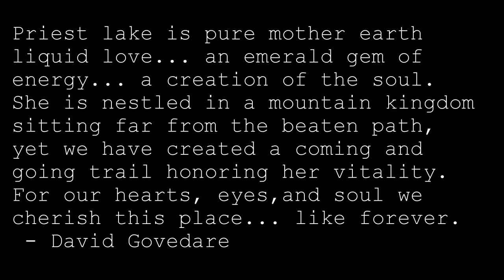Priest Lake, Idaho // Flow by Cage the Elephant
Beautiful couple of days this summer spent in the beautiful Priest Lake, Idaho. This video is my first GoPro Studio edit so it's nothing professional, but I'm super proud of it! Enjoy and keep loving :)